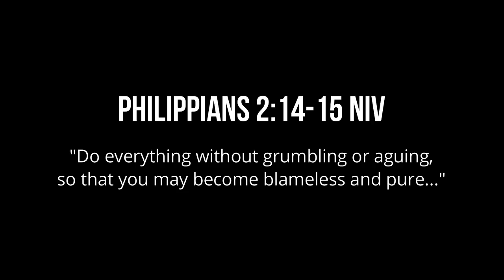LIFESTYLE PHOTOSHOOT ft. Mutya Orquia : KENNETH GUTIERREZ | VLOG 98